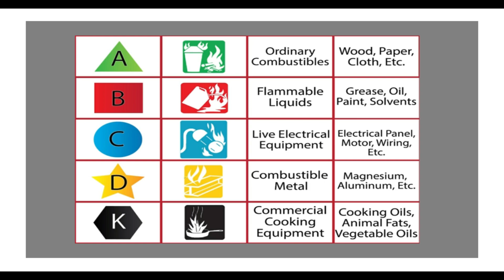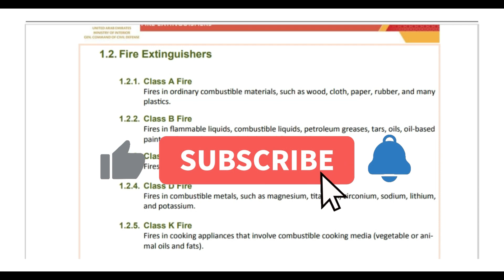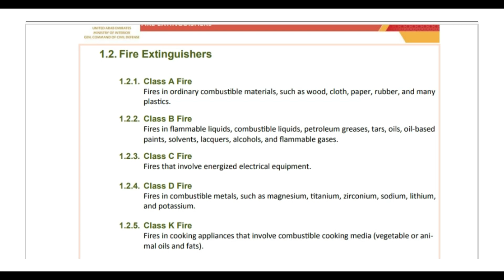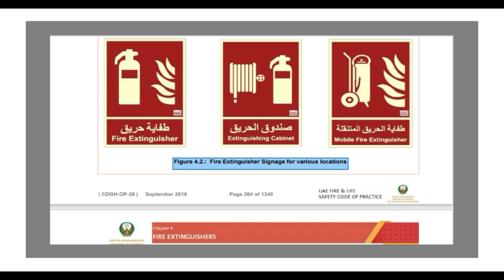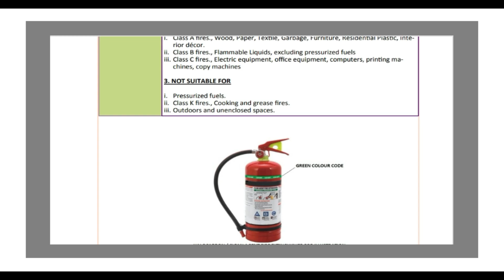Types of Fire Extinguishers/Classes of Fire & Types of Fire Extinguishers (A-Z Details in Malayalam)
In this video, we are discussing the different classes of fire and different types of fire extinguishers as per the UAE Fire code.

Classes of fire includes
Class A fire, Class B fire, Class C fire, Class D fire & Class K fire.

Types of extinguishers includes
1) Water type extinguishers.
2) Foam type extinguishers.
3) CO2 type extinguishers.
4) Dry powder type extinguishers.
5) Wet chemical type extinguishers.
6) Halocarbon (Clean Agent) Type Fire Extinguishers.

Chapters:-
00:00 Introduction.
01:40 Classes of Fire- Class A,B,C,D &K.
04:30 Operation of a Fire Extinguisher (PASS).
05:17 Different Types of Fire Extinguishers.
06:08 Water Type Fire Extinguishers.
07:53 Foam Type Fire Extinguishers.
09:35 CO2 Type Fire Extinguishers.
11:04 Dry Powder Type Fire Extinguishers (Multi Purpose Extinguishers).
12:44 Dry Chemical Type Fire Extinguishers.
12:56 Wet Chemical Type Fire Extinguishers.
14:09 Halocarbon (Clean Agent) Type Fire Extinguishers.
14:51 Wheeled Type Fire Extinguishers.
14:58 Conclusion.

You can watch my related topic videos through the following links.
Related videos for your watching:
1) Basics of Fire Alarm & Fire Fighting System for Beginners - Part 01 (Complete Details in Malayalam).
2) How to prevent the spread of fire-Basics of fire alarm and fire fighting system-Part 02(Malayalam).
5) Isolation & Control Valves In a Fire pump room- (A-Z) Details (Fire Pump Room -Part 02 Malayalam).
6) Pressure sensing Line in a Fire Fighting Pump Room-Complete Details in Malayalam- Fire Pump Room.
10) Vertical Turbine Fire Pump Set- Step by step installation details in Malayalam (Fire Pump Room).

Extinguisher for Engg Tips.
Thanks for checking out Extinguisher 4 Engg Tips. I am an Engineer by profession (Electrical Engineer) and this channel is about some Engg tips for the public and professionals. I am here to share my experience & here you can find videos about the Fire alarm, fire fighting &Electrical engineering subjects.
Hope you guys like all my videos.